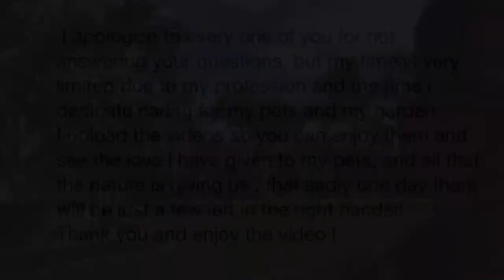Pair Toco Toucan In Love .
I apologize to every one of you for not answering your questions, but my time is very limited due to my profession and the time i dedicate caring for my pets and my garden.

I upload the videos so you can enjoy them and see the love i have given to my pets, and all that the nature is giving us , that sadly one day there will be just a few left in the right hands!!